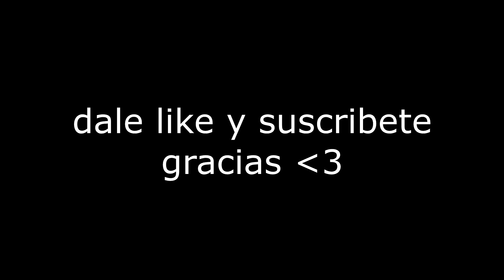EA SPORTS FC 24 - 25 NOVEDADES Que Están Por Venir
En este video veremos 25 novedades que trae el nuevo título de EA Sports FC 24 que son interesantes de ver y saber antes de jugar.
✦LOS JUEGOS MÁS BARATOS DE LA WEB EN ESPAÑOL✦